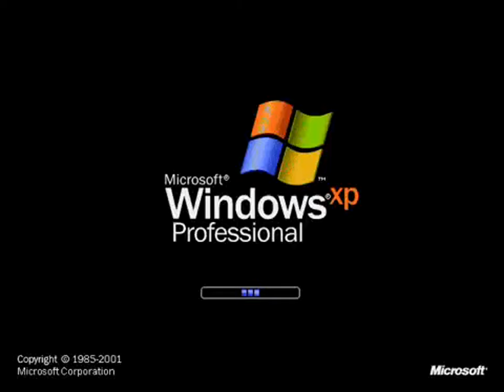Windows XP in all the IL Vocodex Presents at once!